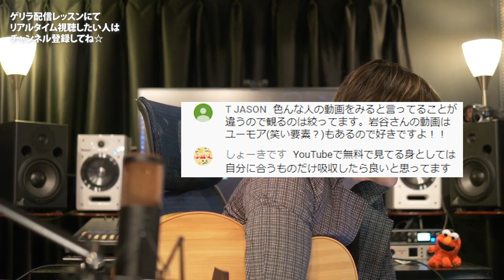【 ボイトレ問題 】 正しい発声とは？ボイトレで失敗する人は自分に合ったボイストレーニングを探す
🎤歌の概念が変わるボイトレスクール🎤
🔻LINEで最新情報をお届けします🔻

正しい発声・・・そんなふうに考えていた時期が俺にもありました。
ボイストレーニングを始める上で最も大切な考え方について解説しています。

🧙‍♂️翔先生（岩谷 翔　いわたに しょう-）

VOICE/VOCAL COACH
VOICE CONDITIONER
METAL VOCALIST
教育プログラムディレクター
発声研究家

10代で喉を壊し『二度と歌えない』と言われた状態から科学的発声アプローチに出会い、奇跡的な回復を見せ歌声を取り戻す。

大学の声楽科を卒業後、複数のバンドを経て、プロ活動を開始する傍ら。
医師や音響の専門家と共に『音響学と整体学』を組み合わせた独自のボイストレーニング手法を開発し、誰でも実践できるメソッドにするため体系化。

過去の自分と同じく発声障害や高音発声で苦しむ人を救うべく、2011年『SUCCESS VOICE』を設立。
指導及びメンテナンス実績１万人以上。

シンガーのみならず、声優、俳優、アナウンサーやセミナー講師、医師に至るまで、声を扱う様々な業界から高い評価を得ている。

📖書籍/監修
『一瞬でキーが２つ上がるボイトレ本』
(2015年発売)

📖書籍監修
『悪魔的歌唱論 / デーモン閣下』
(2016年発売)

✅ 目次

0:00 新年のご挨拶

0:58 プロが行う練習プランニング法

2:25 こんな人にオススメです

3:04 この動画を見る前の注意点

3:30 飛ばしちゃダメ！学習前のセットアップ

4:32 初心者や結果が出ない人へのアドバイス

6:58 第１段階 声の安定

7:20 第２段階 声の切り替え

9:16 第３段階 ミドルの習得

10:05 第４段階 情感の操作

10:46 第５段階 リズムとピッチ

11:52 第６段階 ビブラートの意味を知る

13:52 ７段階以降の話もあるよ！

15:14 まとめ

✅ あなたへのお願い

僕のチャンネルをご覧いただきありがとうございます！
サクセスボイスの岩谷翔です。

僕は今、２つの夢があります。

一つ目は『世界中の人に僕のボイトレ手法を伝えて、世界から声の悩みをなくすこと』

二つ目は『誰でも本物のプロの知識を無料で学べる音楽大学を作ること』

この２つの夢を叶えるために活動しています。

しかし、この夢の実現にはお金は勿論のこと。
学校法人を作るために多くの方の力が必要になります。
そのためにこのチャンネルを育てています。

ぜひあなたの力を貸してください！

✅ 成果フォーカス型ボイトレ再生リスト
「歌が最速で上達する思考/楽曲解説/実践法」

🔻ボイトレレッスンBeforeAfter(１時間でミックスボイスをマスターする方法など)

✅ SNS&CONTACT

日々の音楽に役立つ情報を発信しています！

直接レッスンをご希望の方はこちら